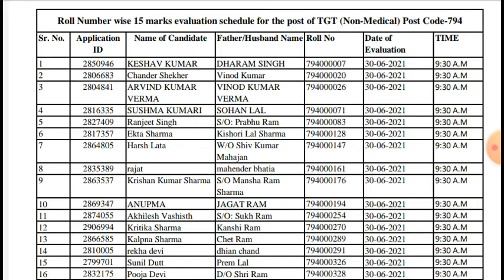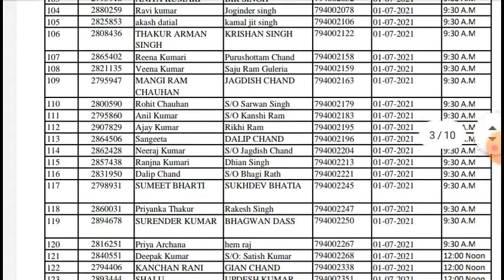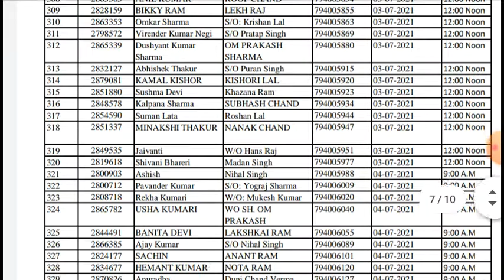hpssc update/roll no. wise evaluation schedule of tgt non-medical,post code 794(30 June-5 July 2021